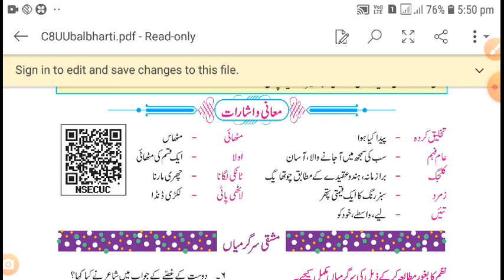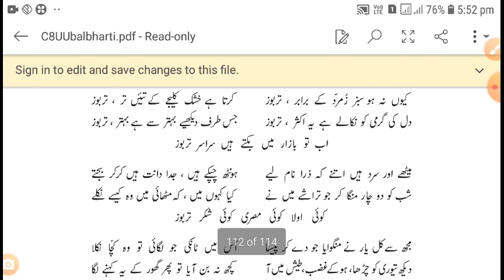CLASS 8 URDU LESSON NO 2 TARBUZ